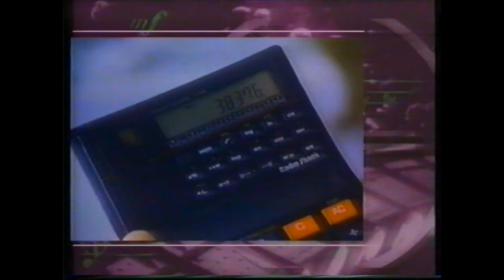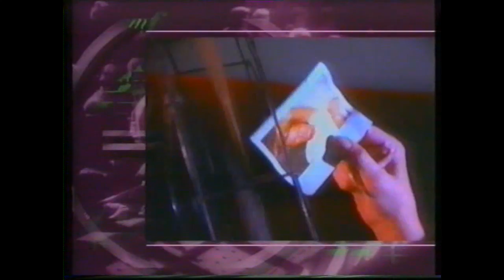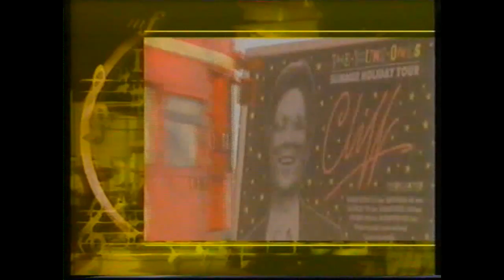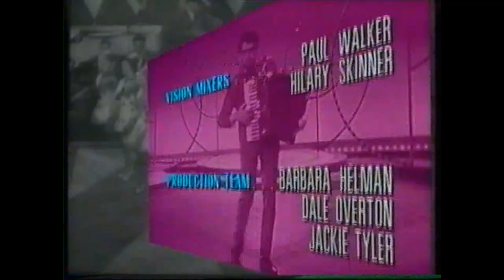THAT'S SHOWBUSINESS - BBC1 - 1989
The quiz show hosted by Mike Smith, with team captains, Kenny Everett & Gloria Hunniford.